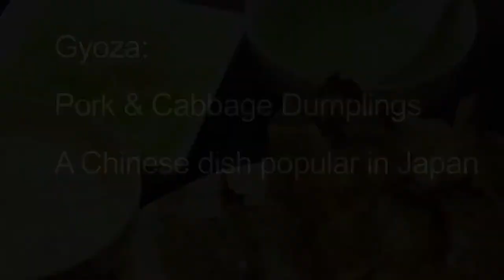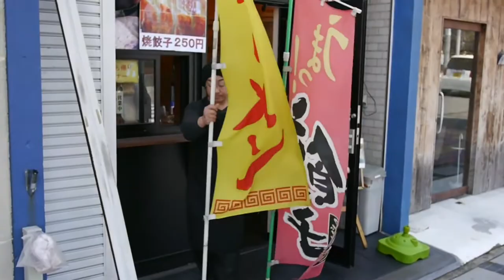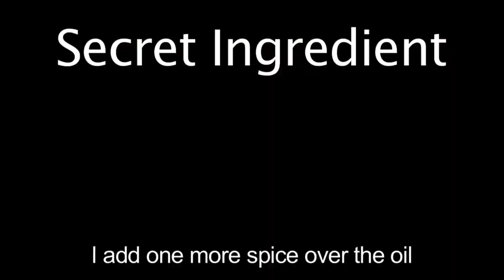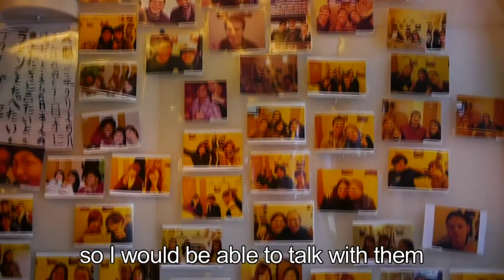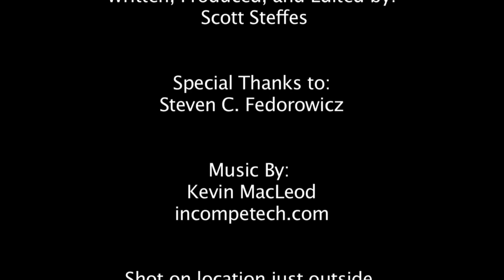GYOZA JAPANESE FOOD TekuTeku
HOW TO MAKE GYOZA JAPANESE STYLE COOKING.